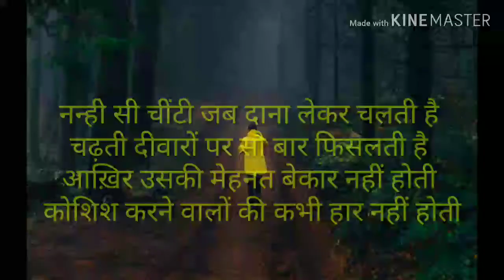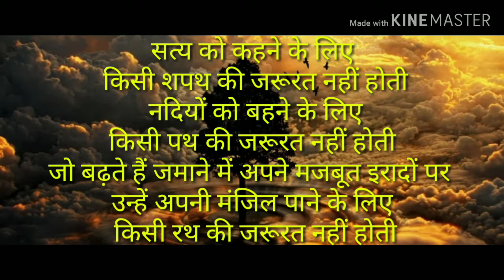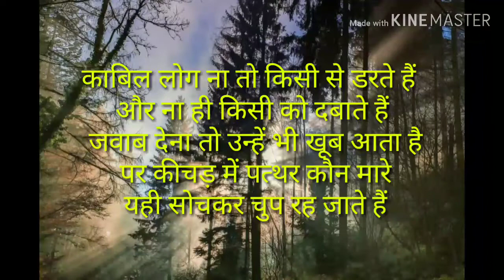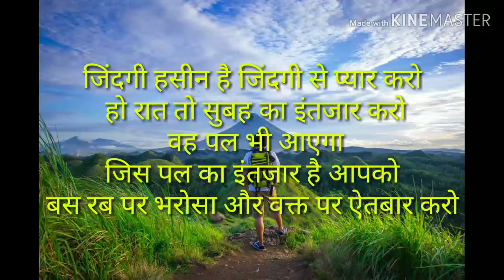Best motivational video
समय जिसका साथ देता है वह बड़ों बड़ों को मात देता है  Best Motivational Video